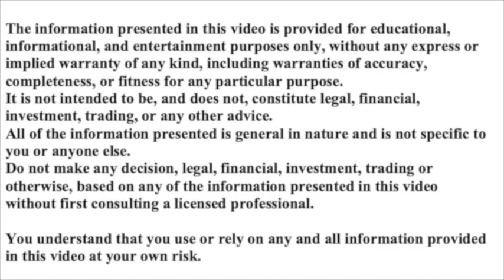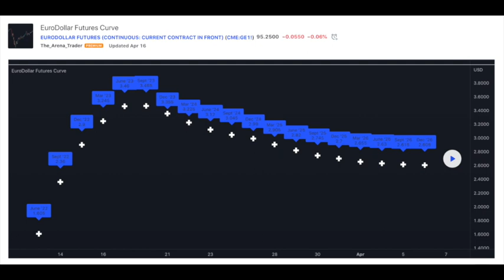THE WAR WITH THE EU! THE US WANTS ITS DOLLARS BACK! WITH TOM LUONGO - PART 1 OF 2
LINKS
Last week the Federal Reserve raised interest rates once again. This caused mayhem in the money markets, and in particular the Eurodollar markets. In this video I am joined by Tom Luongo as we discuss the money war between the EU and the US, plus we take a look at the Italian elections and what they portend for the future of Europe.
THIS IS PART 1. PART 2 IS ON ODYSEE

PASSIVE INCOME
- use code: cryptorich - for $25 bonus(Register on web app to qualify for bonus)

GAMING
DOPE WARZ: https:dopewarz.io

CRYPTO RICH
bit coin